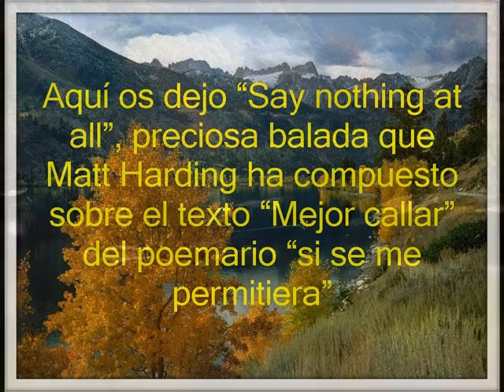poema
pequeño poema cantado